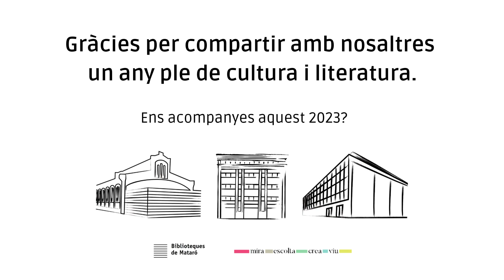Biblioteques de Mataró. Nadal 2022.